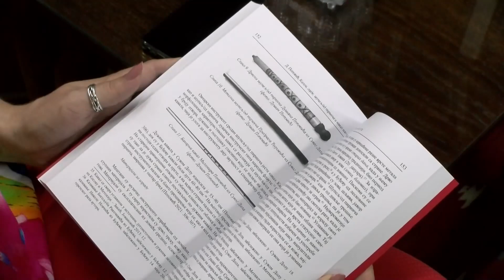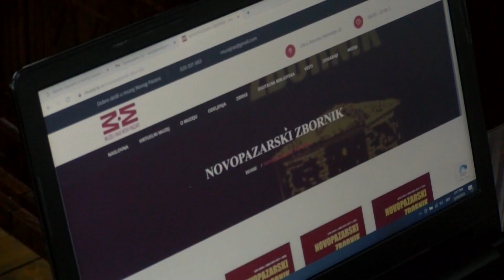Život grada 20.07.2023.